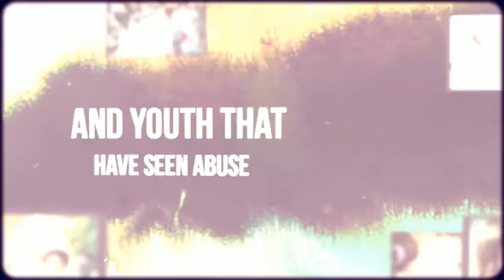Supporting Create Now | Michael Omidi, M.D., F.A.C.S.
Dr. Michael Omidi supports the efforts of Create Now, an arts program that helps at-risk and abused children among many others. Create Now is based in Los Angeles, California.

For more information about how we make a difference in the world, please visit: